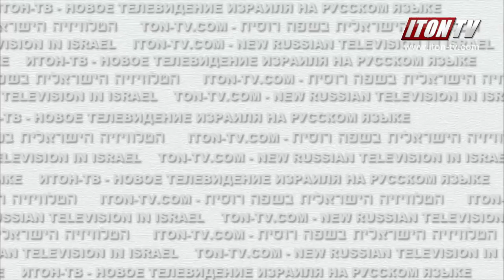Советница Шарона назвала свою дочку Шарон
Она была очень молода. Только-только вышла замуж и собиралась рожать свою первую дочку. И в это время на ее пути повстречался Бульдозер. Каким виделся самый знаменитый генерал Израиля своей юной советнице? Откровенное интервью Юлии Брая каналу Итон-ТВ